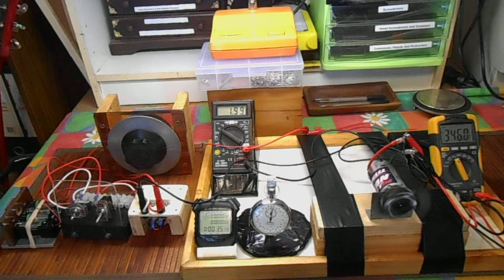FIRE . . . . FIRE !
Don't Play The Last Bit Of This Video. The Large Wire Wound Resistor I Was Using, Overloaded. I Bought It Second Hand At A Market In Melbourne, And I Am Unsure Of It's Wattage Rating. I Swore At The End Of The Clip. Sorry About That. But It Was A Good Test, So I Uploaded It Anyway. Maybe YouTube Can Fix This.